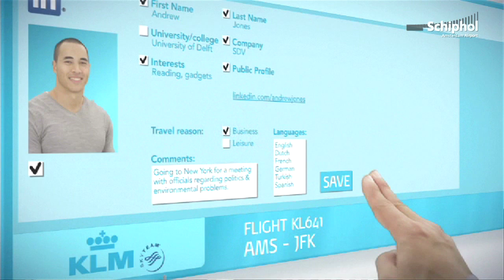Kies naast wie je zit met KLM 'Meet & Seat'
KLM heeft een nieuwe service: Meet & Seat.
Met Meet & Seat kun je erachter komen welke interessante mensen aan boord van uw KLM-vlucht reizen en die bijvoorbeeld hetzelfde evenement op jouw bestemming willen bijwonen.

Dat het initiatief ook door de reisbranche positief wordt ontvangen bewijst de nominatie van 'Meet & Seat' voor de Motion Innovation Award 2012 die op zaterdag 24 maart is uitgereikt in Amsterdam.